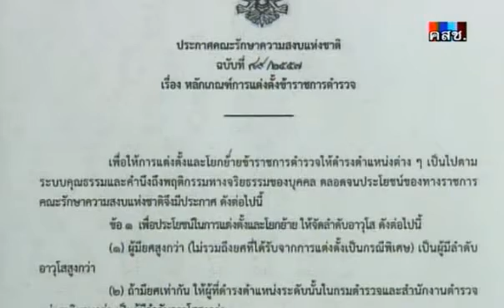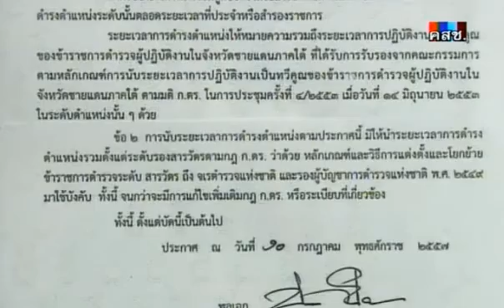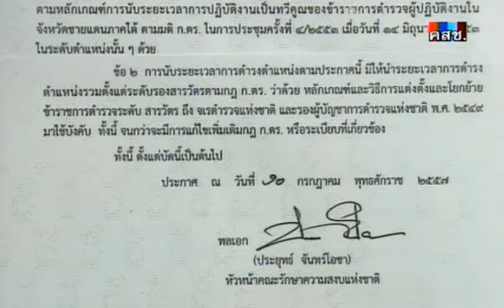ประกาศ คสช.ฉบับที่ 89/2557 เรื่อง หลักเกณฑ์การแต่งตั้งข้าราชการตำรวจ